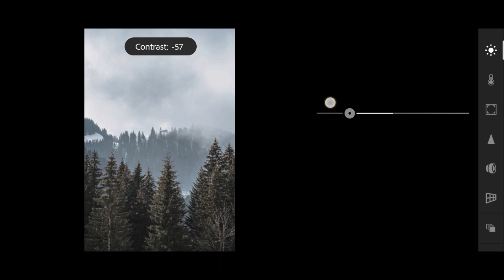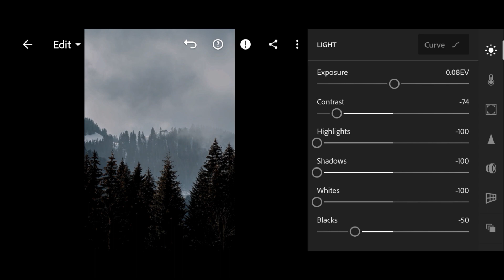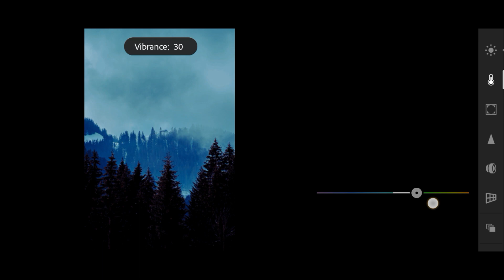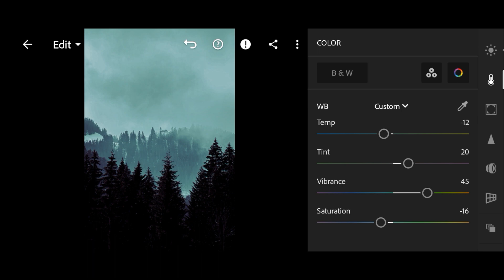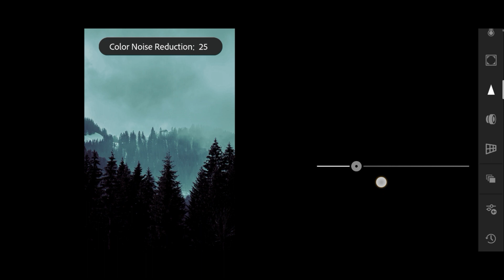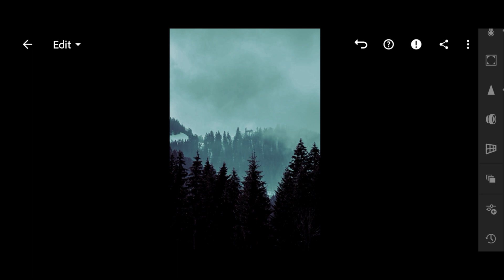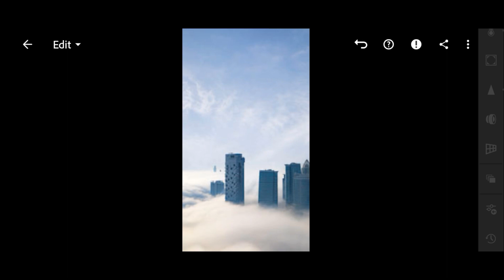DEEP BLUE - Lightroom Presets | Ori costarika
Hi in this video, I will tell you all how to edit photos with a deep blue filter and of course the application that we use is Adobe lightroom mobile.